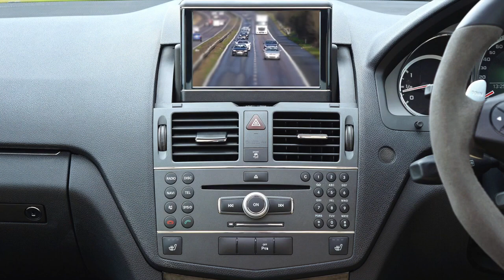Car Stock Footage Sports Car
Discover the epitome of automotive excellence in this captivating YouTube video dedicated to sports cars. From the iconic brands to the latest models, we explore the world of high-performance vehicles that combine power, precision, and style. Join us as we delve into the intricate details of these speed demons, from their finely-tuned engines to their aerodynamic designs. Immerse yourself in the thrill of the open road as we showcase the unparalleled driving experience these sports cars offer. Whether you're a car enthusiast or simply appreciate the artistry behind these machines, this video is a must-watch.